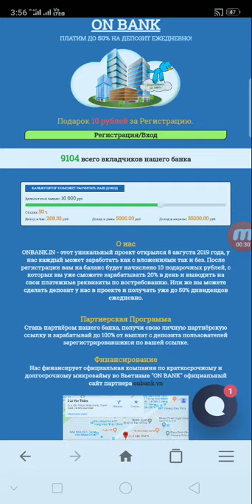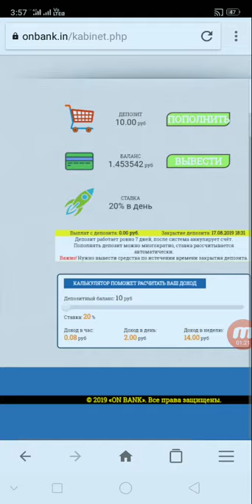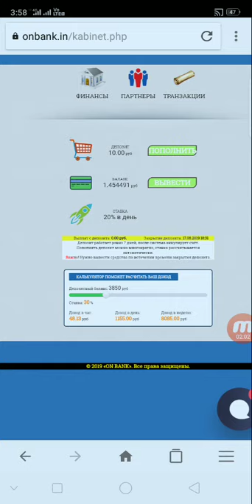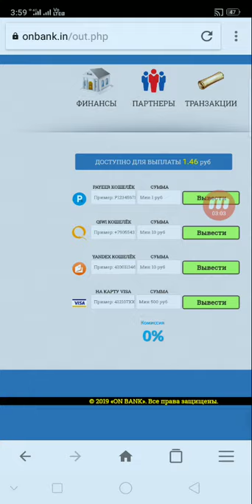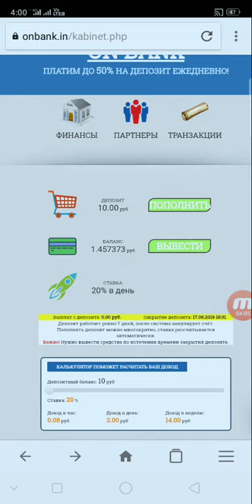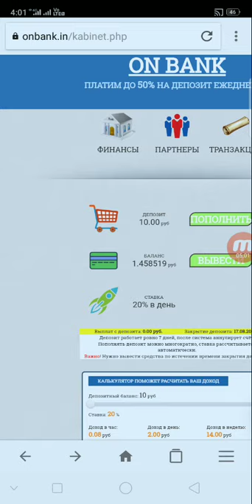របៀបចុះឈ្មោះរកលុយ Rub Free ជាវែបសាយថ្មី onbank ចុះឈ្មោះភ្លាម free 10 Rub ភ្លាម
👉នៅក្នុងវិដេអូនេះ ញុមចង់បង្ហាញរបៀបចុះឈ្មោះរកលុយ Rub Free ជាវែបសាយថ្មី onbank ចុះឈ្មោះភ្លាម free 10 Rub ភ្លាម     ។ KH  Money Online

      ពុកម៉ែបងប្អូនទាំងអស់គ្នាបាទ  សូមអរគុណ ។

# មើលហើយអនុវត្តតាម !